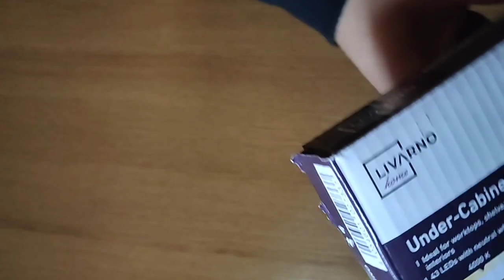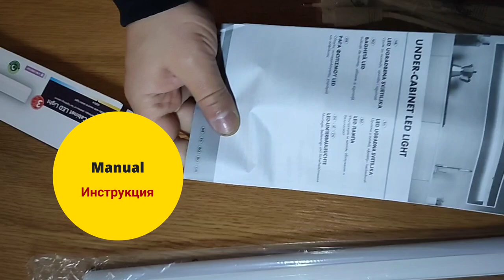LED Under Cabinet Light Livarno/ LED лампа Livarno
Livarno Home LED under-cabinet light, 8W, 60 cm
Characteristics
Ideal for work surfaces, shelves or for interior lighting in cupboards
43 LEDs with neutral white light
Uniform, glare-free illumination
On/off switch on the housing
Expandable with a second connection – incl. plug-in connection. Possibility of upgrading with up to a maximum of 10 lighting fixtures of the same type.
Incl. mains plug, 1.8 m cable and assembly material
LEDs do not dim. For indoor use.
Technical specifications
Number of bulbs: 43
Max. bulb power: 8 W
Protection class: IP20
Service life: approx. 25,000 hours
Color Temperature: Approx. 4000K
Luminous flux: approx. 800 lm
Light color: neutral white
Lead length: 18 cm
Socket: LED
Material  plastic (pc)
Dimensions  approx. L 57.3 x W 3 x H 2.2 cm

Livarno Home LED лампа, 8W, 60 см
Характеристики
Идеален за работни повърхности, рафтове или за вътрешно осветление в шкафове
43 светодиода с неутрална бяла светлина
Равномерно осветление без отблясъци
Бутон за включване/изключване на корпуса
Разширяем с втора връзка – вкл. plug-in връзка. Възможност за надстройване с до максимално 10 осветителни тела от същия вид.
Вкл. щепсел, 1,8 м кабел и монтажни материали
LED не се димират. За употреба в закрити помещения.
Технически спецификации
Брой крушки: 43 бр
Макс. мощност на крушката: 8 W
Клас на защита: IP20
Срок на експлоатация: прибл. 25 000 часа
Цветна температура: Прибл. 4000K
Светлинен поток: прибл. 800 lm
Цвят на светлината: неутрално бяло
Дължина на повода: 18см
Цокъл: LED
Материал пластмаса (pc)
Размери прибл. Д 57,3 x Ш 3 x В 2,2 cm
Тегло около 230гр